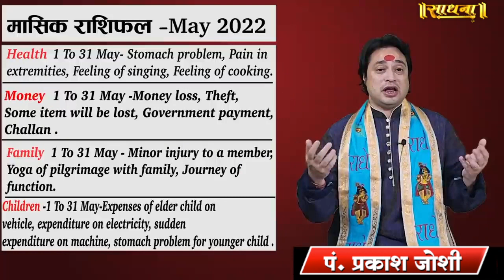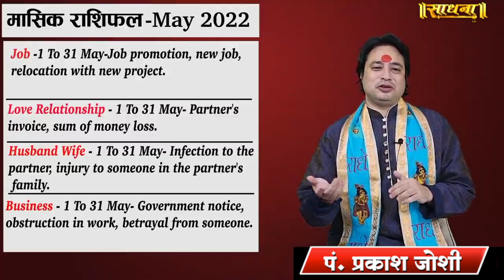क्या कहता है आपका राशिफल? मई 2022 | कर्क राशि | Pt. Prakash Joshi | Sadhna TV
Thanks.